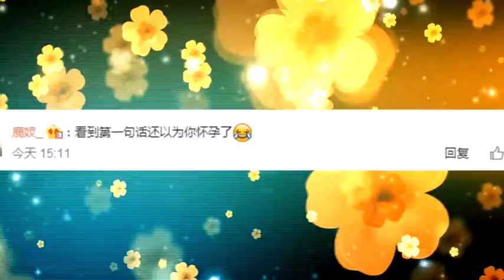安以轩微博宣布当妈了 孩子竟然是它